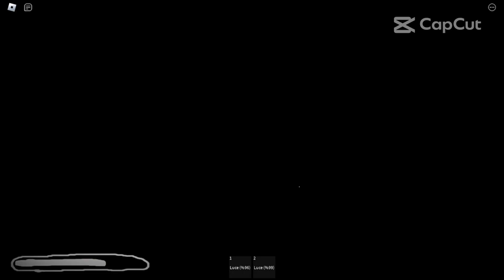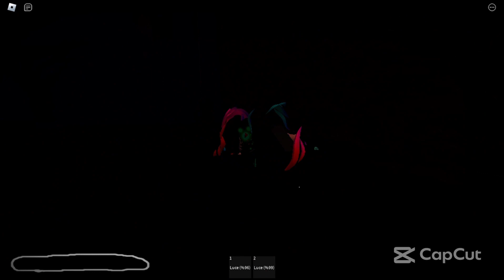seek chases (Roblox, Doors on budget)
wat?! the end is a masta piece?
thankz for watcing lolz! (pretty good game tbh)